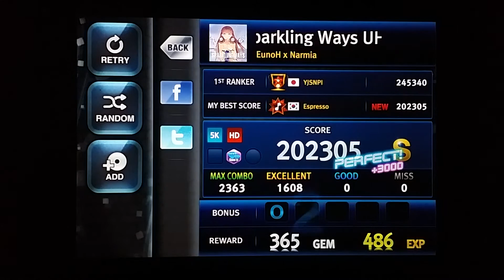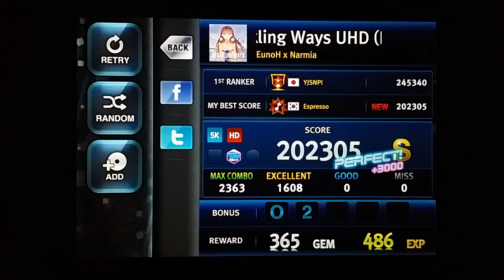[O2Jam U] Sparkling Ways UHD (Espresso Ver.) 5kHD Perfect Play